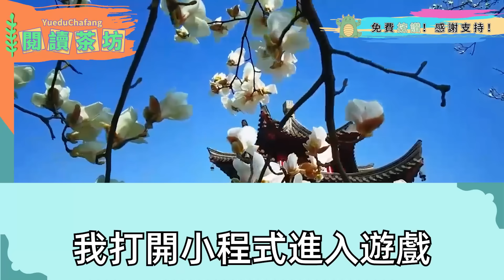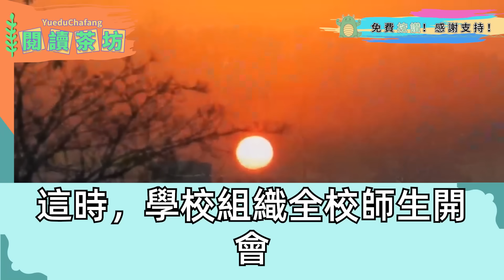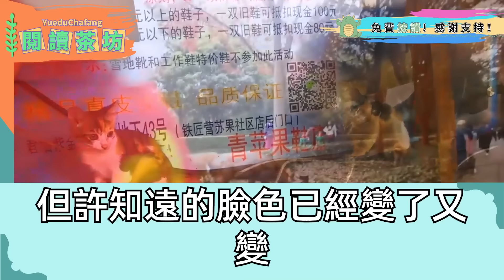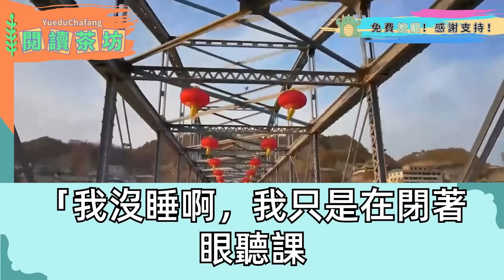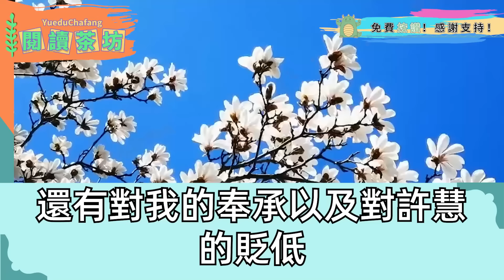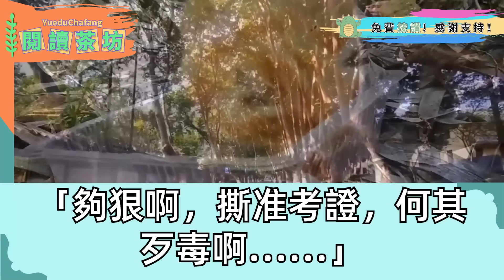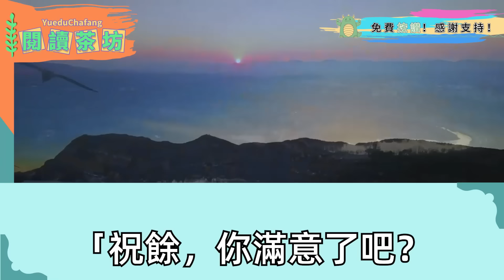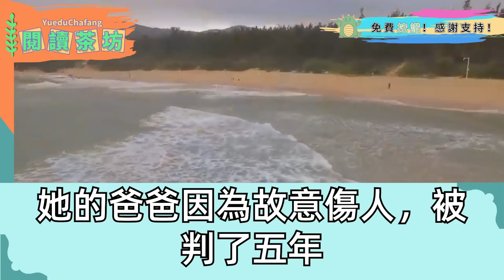我剛簽下1000萬專案 請同事們喝奶茶慶祝，富二代经理見我年輕大罵黃毛丫頭懂什麼程序 只會拍馬屁搶功勞，一把砸爛工位 逼我無償離職，笑著走出大門，半夜兩點程式崩潰他打爆我電話求救